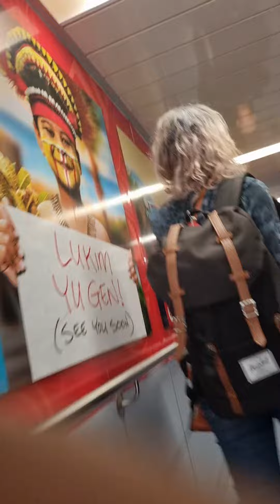14 September 2023